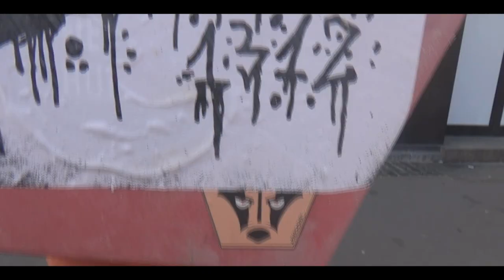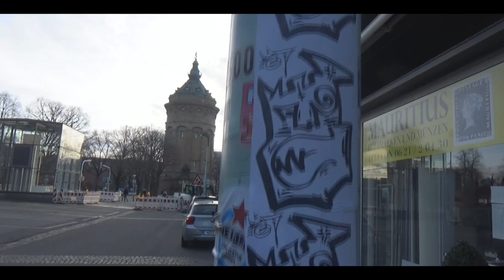Back To Business - ROD Graffiti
i stole the music from them, go visit their channel
their production quality and music is just sick